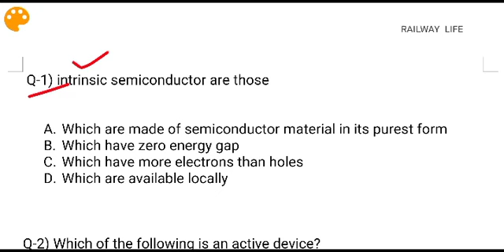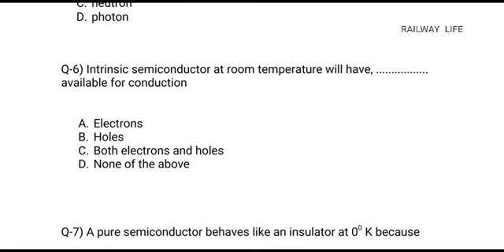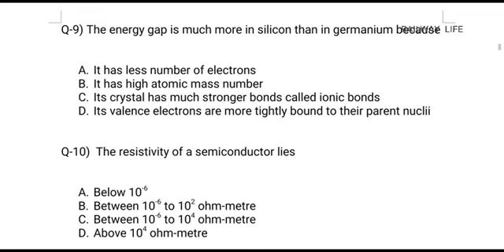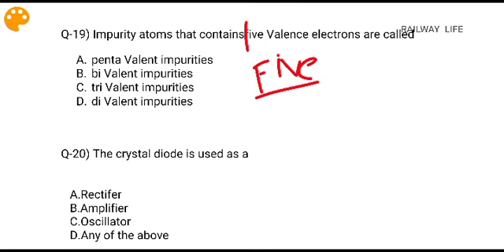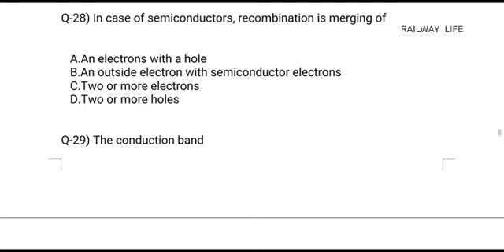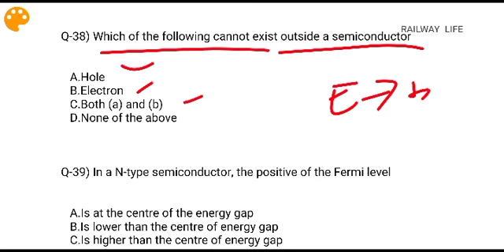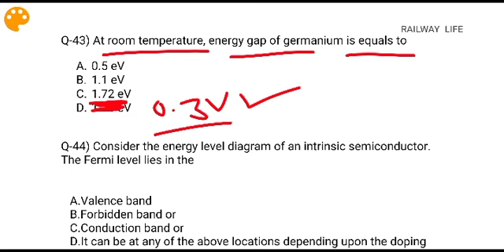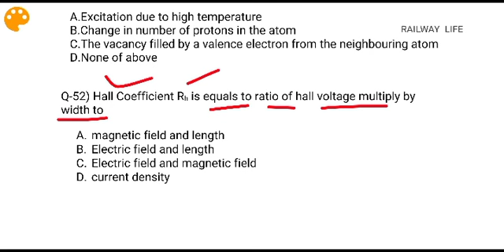Electronics Mechanics 52 Question from Basic Electronics material for DMRC JE Electronics Mechanics